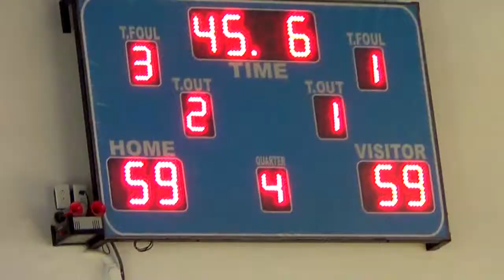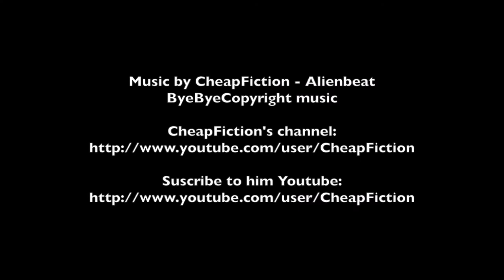Andre Calixto #51 Liga Manila 3 highlights